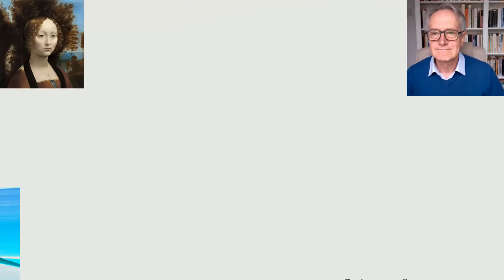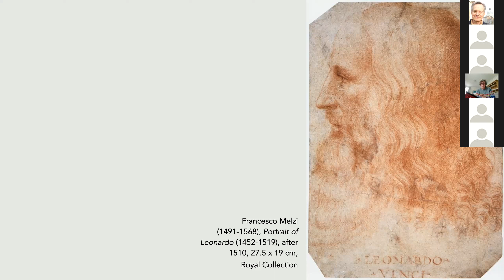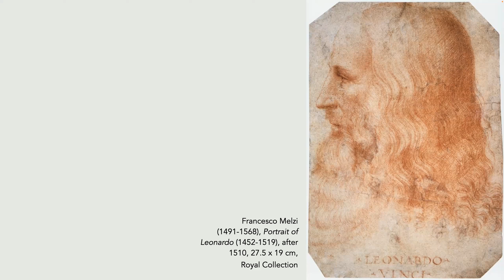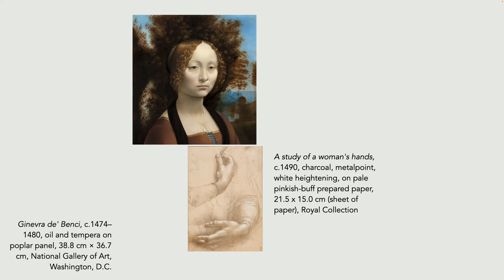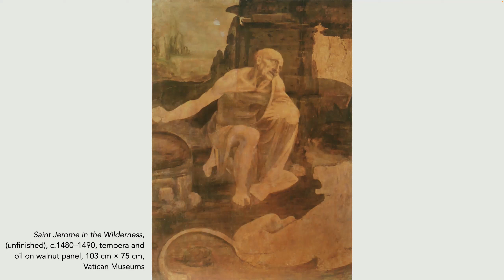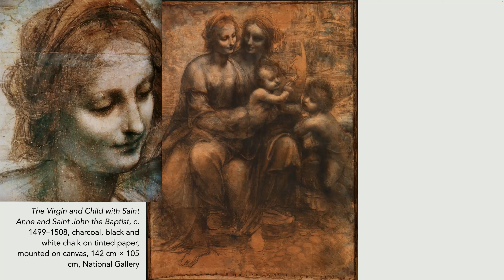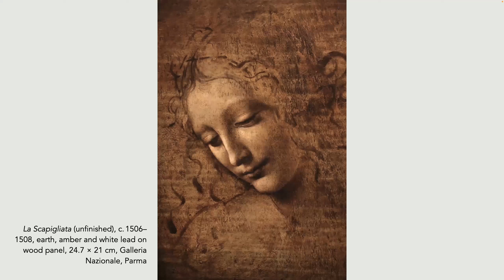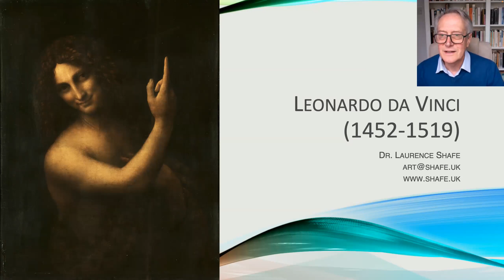10-07 Renaissance - Leonardo da Vinci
Leonardo was one of the greatest artists and polymaths who has ever lived. In this talk I cover all twenty four the works general regarded as by Leonardo excluding his sketches and disputed works. Leonardo is described by the artist Giorgio Vasari as well loved, a 'sparkling conversationalist', who could comfort a troubled soul, so persuasive he could bend other people to his will and so generous he fed all his friends, rich and poor. He was described as so endowed with beauty, grace and talent that he left all other men far behind.